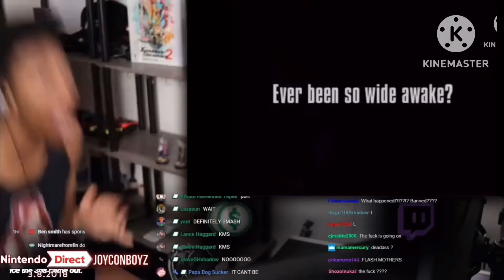Etikas Reaction To Smash Bros 5 Announcement- K-Fee Commercial (2023)